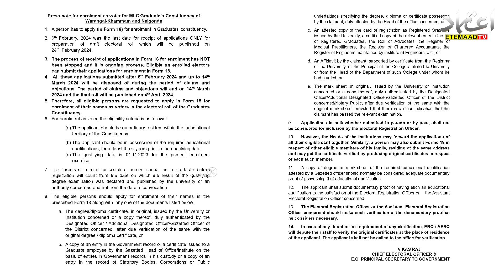Press note for enrolment as voter for MLC Graduate’s Constituency of Warangal Khammam and Nalgonda